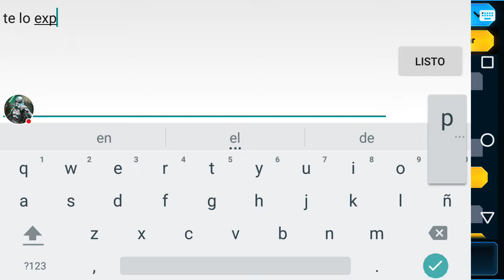Star Wars Commander \\ Ya Somos Nivel 8 e INFORMACION DE LA ACTUALIZACION